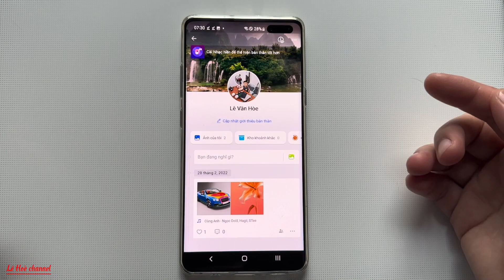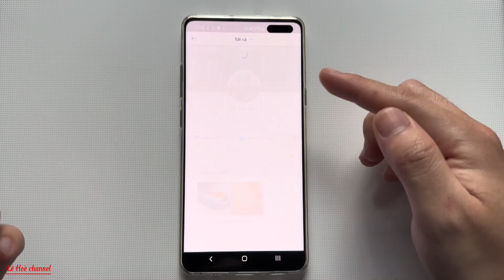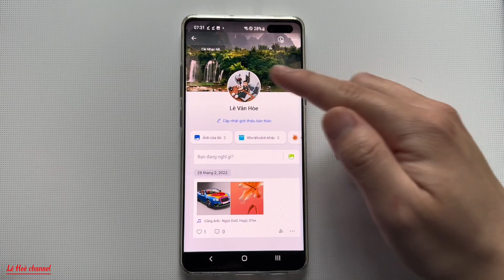Cách Ẩn , Thay Đổi Ảnh Đại Diện Zalo chỉ mình tôi mà không ai biết